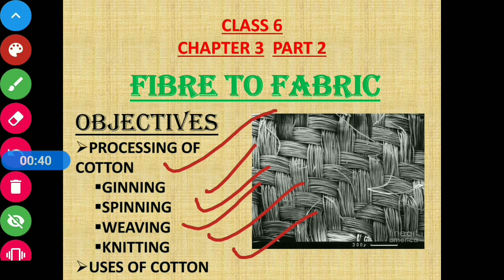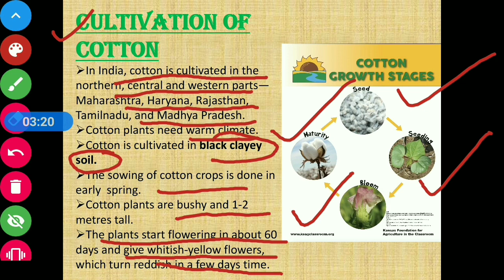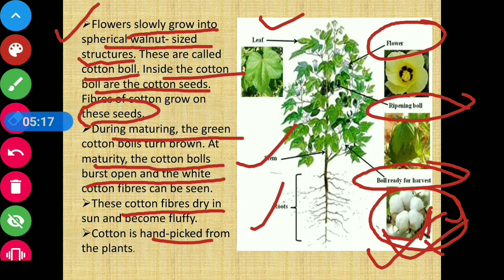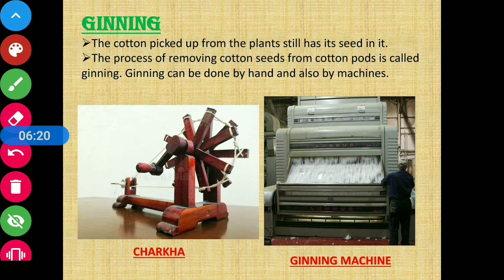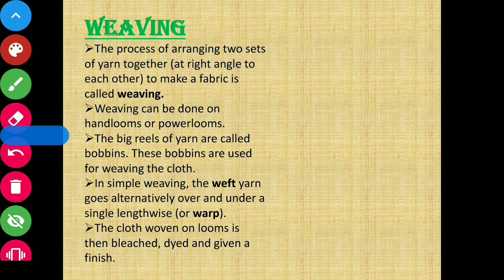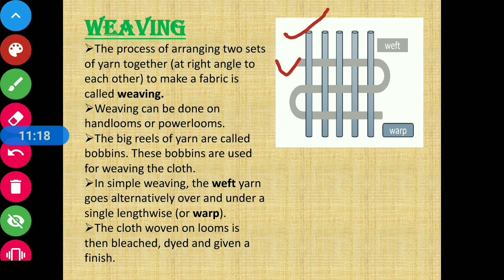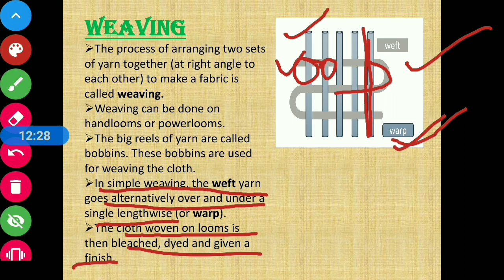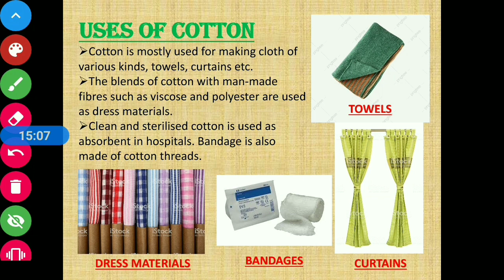Class 6 Science Chapter 3 || CBSE Board || Prachi || Fibre To Fabric (Part 2)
Chapter Name : Fibre To Fabric (Part 2)
CBSE Board
Prachi Publication
This video contains explanation about processing of cotton which includes topics such as cultivation of cotton, ginning, spinning, weaving and knitting. This video also contains uses of cotton.

I upload videos regarding easy explanation of CBSE based textbooks for different classes.